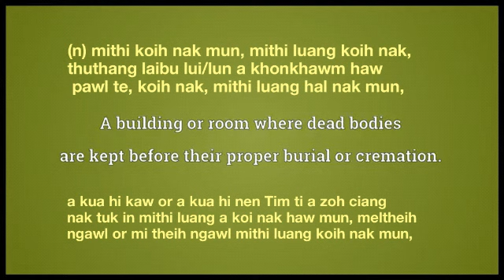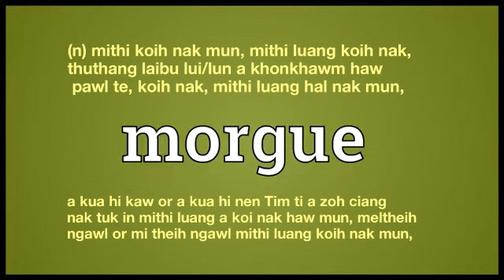morgue meaning in English Ngawn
morgue = (n) mithi koih nak mun, mithi luang koih nak, thuthang laibu lui/lun a khonkhawm haw pawl te, koih nak, mithi luang hal nak mun, a kua hi kaw or a kua hi nen Tim ti a zoh ciang
nak tuk in mithi luang a koi nak haw mun, meltheih ngawl or mi theih ngawl mithi luang koih nak mun,